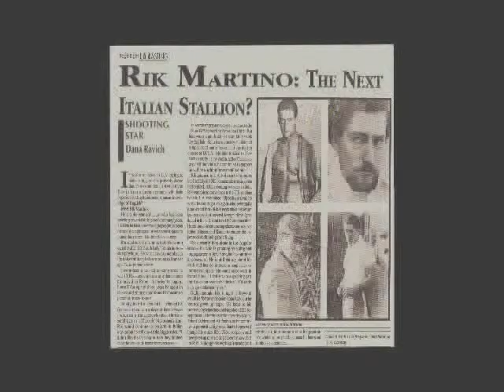THE SPECIALIST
RIK MARTINOANGELES/PRESS AGENTS GLENN GREGORY/ANNA MARIA FIORE BIANCO/BILL KAISER 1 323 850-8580/HOLLYWOOD/CALIFORNIA/USA